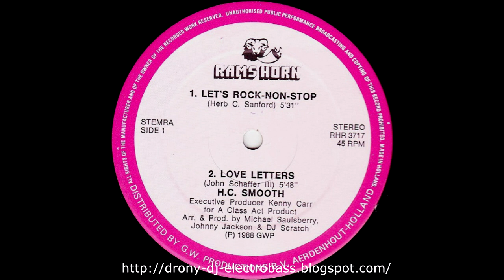H.C. Smooth - Let's Rock-Non-Stop